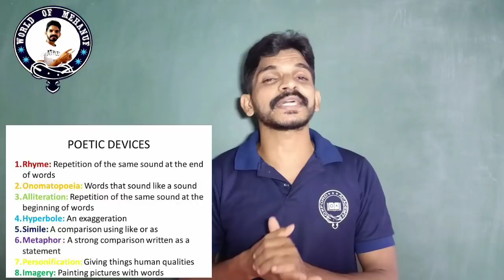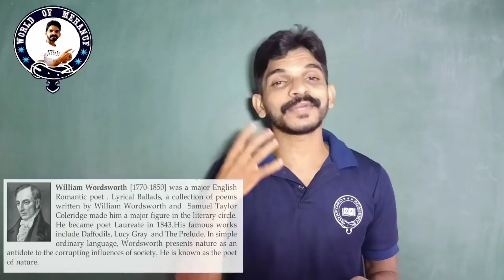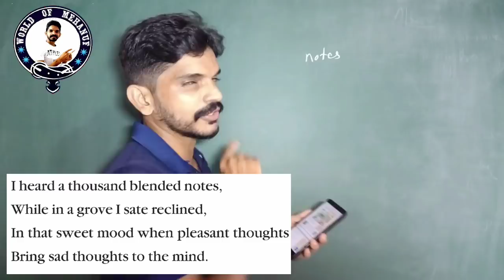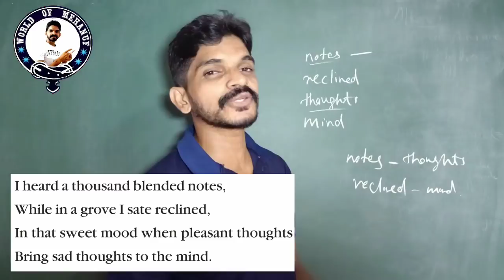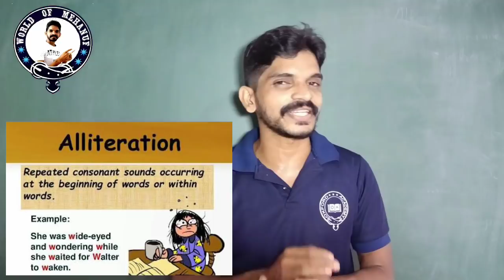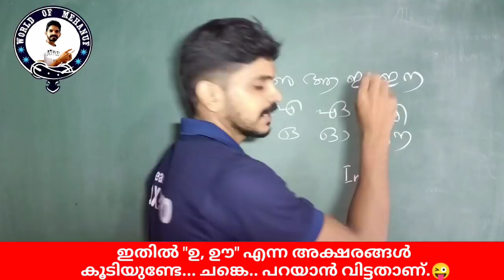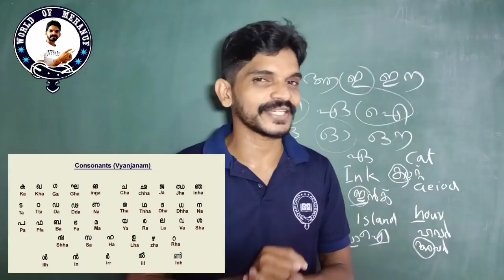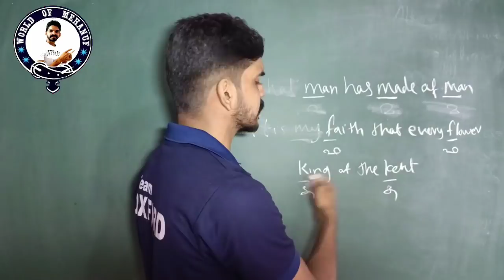ക്രിസ്മസ് പരീക്ഷയ്ക്ക് തയ്യാറെടുക്കാം. SSLC ENGLISH